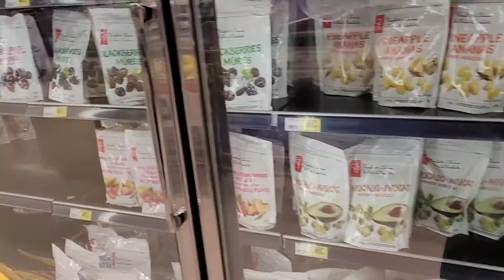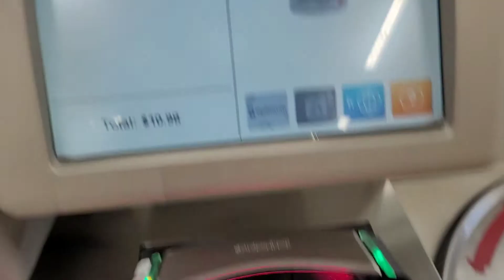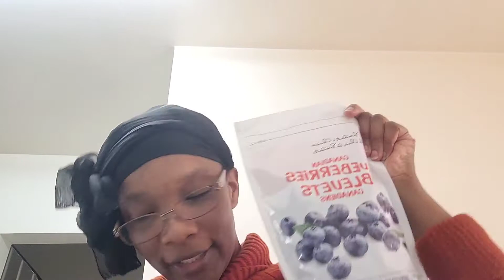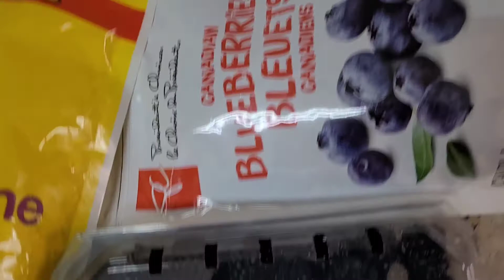$20 Grocery & Meal Challenge in Toronto | Grocery Budget Challenge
Extreme Grocery and Meal Challenge On A Budget: Since inflation is an issue I am trying my best to navigate because Toronto is super expensive and I have no idea how I am going to survive!

 I allowed myself $20 tax included to purchase items, my store of choice is The Real Canadian Superstore and I spent $15.97 to create this meal.

I hope you enjoy this grocery haul because it was difficult for me!

I hope you enjoyed this Day in my life vlog